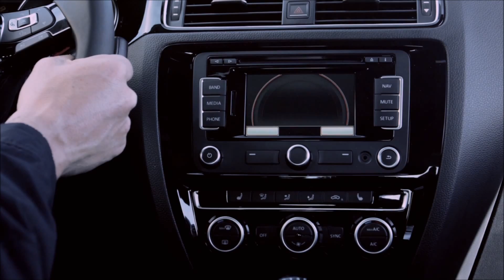2015 VW Jetta Corona, CA | Volkswagen Dealership Corona, CA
VW of Orange, located near City, State, is the premier provider of new and pre-owned Volkswagen automobiles. Our new and pre-owned inventories hold a wide assortment of vehicles to suit every taste and need. At VW of Orange, we strive to make buying or leasing a new or pre-owned vehicle a pleasant and rewarding experience. Come down to VW of Orange, located near City, State, today and let us get you in the car of your dreams!